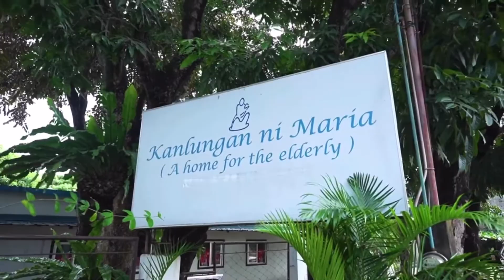JC Cares Foundation visited Kanlungan ni Maria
JC Cares Foundation visited Kalungan ni Maria Aged Care Inc to share some Christmas blessings last December 28, 2020.

Protect yourself!

Lechon Manok ba hanap mo?